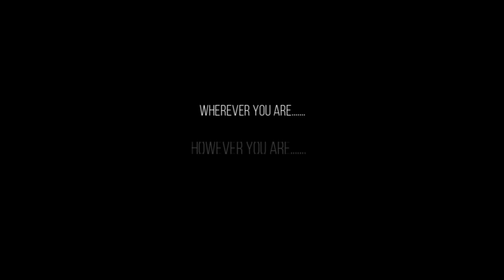"We will meet again" - Farewell Highlights video | ECE 2015-19 CE Cherthala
Unleashing highlights video  "Farewell Party of ECE 2015-19 batch , CE Cherthala " conducted on 21st July 2019 at Renai Green Fields, Kumarakom.

Track : Various Musical Tones

DOP : Anand Narayanan

Contributions : Rahul TU , Anjana , Roshith , Midhul